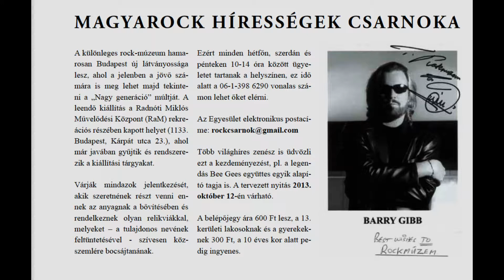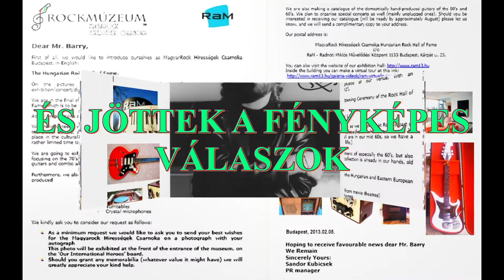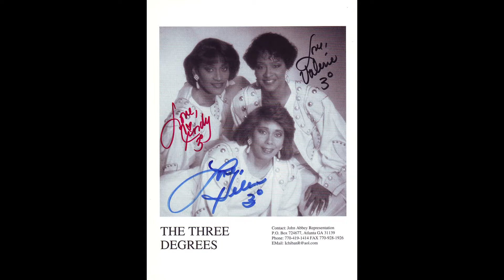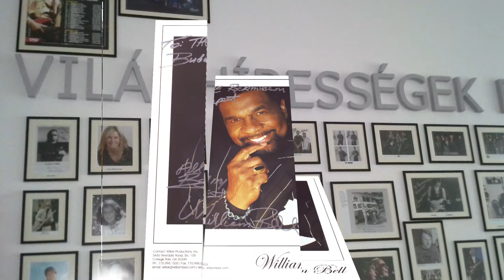2013.06.26-án megalakult a MAGYAROCK HÍRESSÉGEK CSARNOKA EGYESÜLETE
6 ÉVESEK LETTÜNK!
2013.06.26-án megalakult a MAGYAROCK HÍRESSÉGEK CSARNOKA EGYESÜLET
Kelemen András (gyerekkori Barátom) 2011-ben arra gondolt, hogy a 60’-as évek zenei emlékeit valahogy meg kellene menteni az utókornak, ezért kitalálta a Rockmúzeum létrehozását. Nagyon megörültem, amikor gondolatával engem is megkeresett, majd hihetetlen nagy lelkesedését nekem is átadva, néhányan azonnal megkezdtük ennek szervezését.
Meggyőződésünk volt, hogy már a 60-as években is a magyar kultúrának szerves része volt a beat- pop- rock. 2012 végén azt gondoltuk, hogy elérkezett az utolsó pillanat, hogy az ezt megörökítő projekt mihamarabb létrejöjjön.
Így kezdődött a MagyaRock Hírességek Csarnokának (Rockmúzeum) létrehozása.

Jelen összeállításomban a Világhírességek gratuláló leveleiből mutatok be néhányat.
A bemutató alatt Kelemen András és Kustár Attila zenélnek.